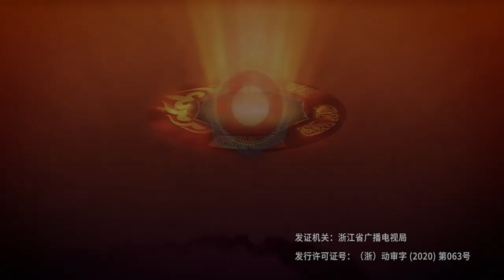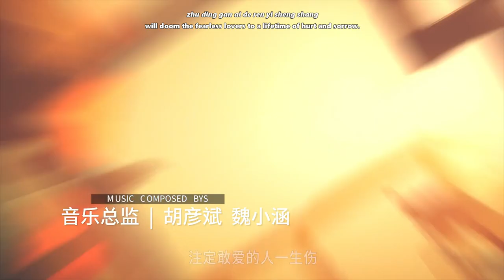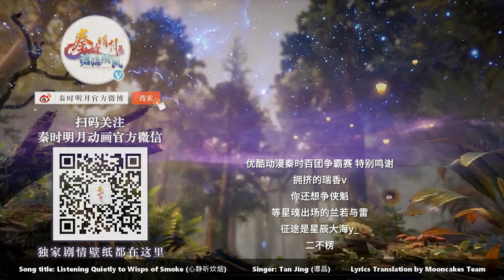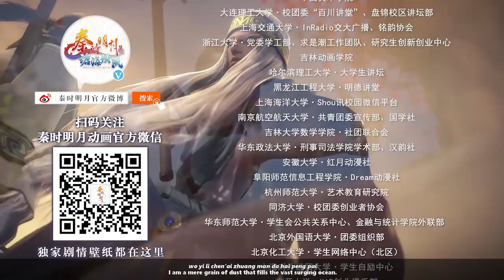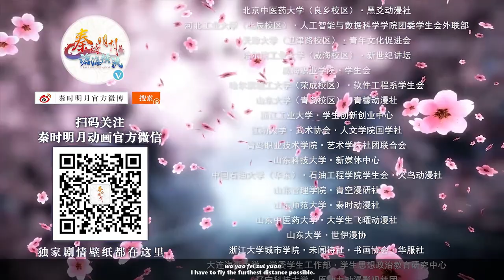Qin's Moon S6 Episode 19 English Subtitles